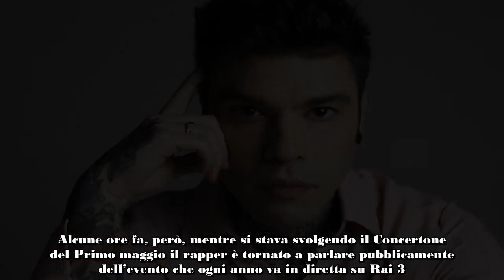Fedez escluso dal Concertone del Primo maggio “Non mi hanno invitato”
Fedez è tornato a far parlare di sé per aver parlato del Concertone del Primo maggio: non è stato invitato.

Nelle ultime ore il rapper Fedez è tornato a far parlare di sé per aver pubblicato due vocali su Instagram. Nel primo annuncia il ritorno del LoveMI, il concerto di sua ideazione che si tiene a Milano, mentre nel secondo è tornato a parlare del Concertone del Primo maggio e di come non sia stato invitato.

Fedez fuori dal Concertone del Primo maggio: “Non mi hanno voluto”